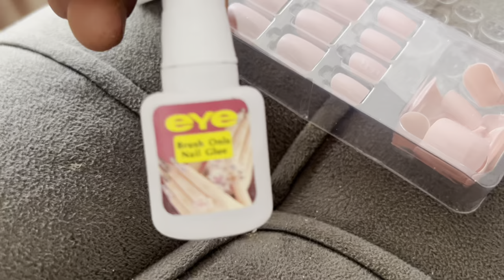Não quero ser mais FEIA - me ARRUMANDO - SPA DAY. Lilian mãe de 3 meninos